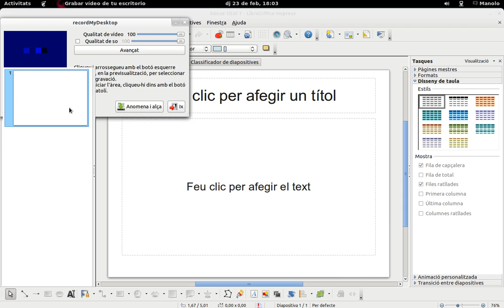[Aula OX] Impress-m01 Creació de FontWork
Creació de lletres amb efectes usant Fontwork